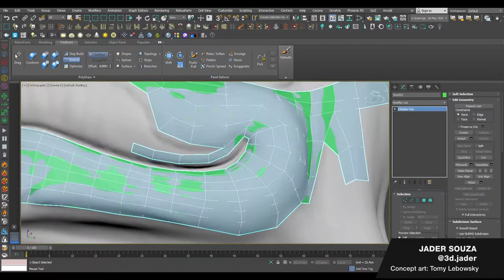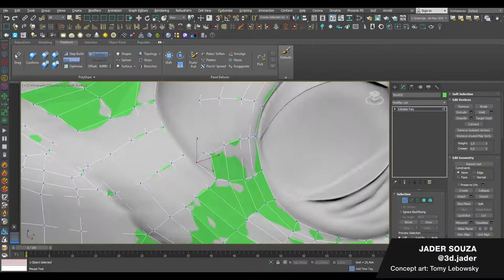TARTARUGA, TURTLE - RETOPOLOGIA - PARTE 2/6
Retopologia da tartaruga feita no 3D Studio Max.
Parte 2 de 6.
Turtle retopology done in 3D Studio Max.

Jader Souza
Concept art: Tomy Lebowsky